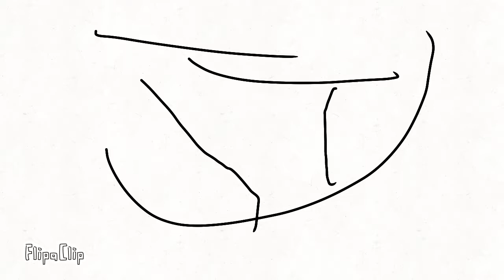ㅤ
FlipaClip - ㅤ